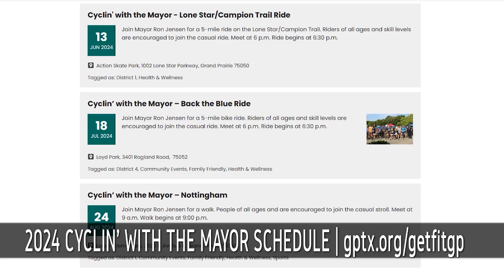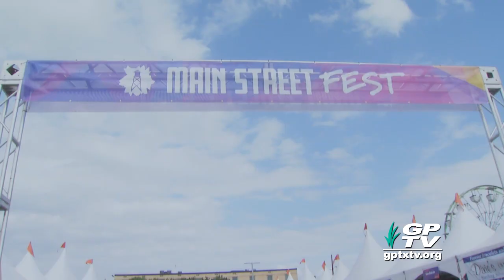City of Grand Prairie: Mayor's Message 0424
Mayor Ron Jensen gives updates on news and events.